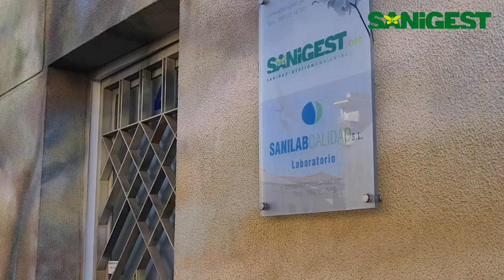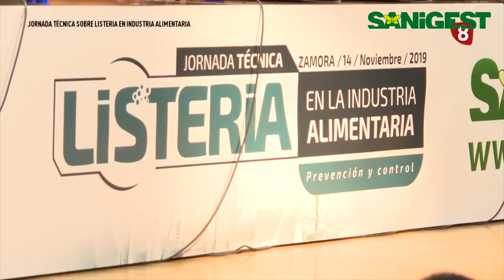SANIGEST 2020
Nuestra empresa en 2020